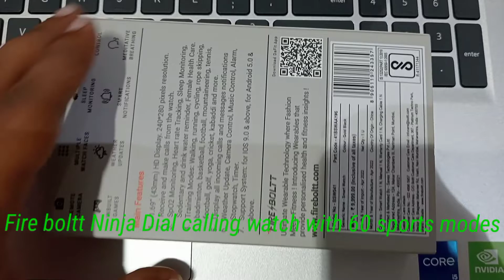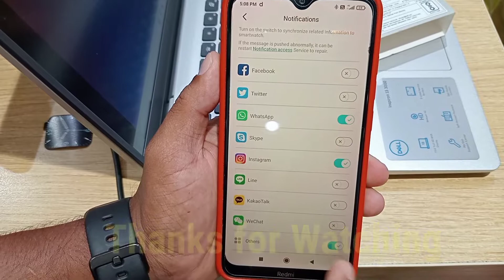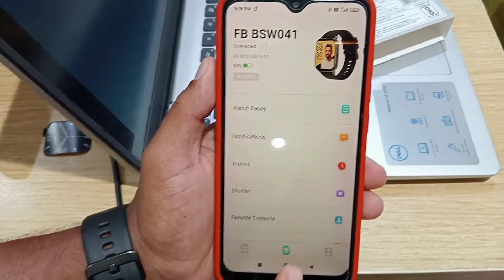Fire boltt Smartwatch Ninja Unboxing and Review || Under 3k Smartwatch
This is a Fire boltt ninja dial smart watch review. The Fire boltt smart watch is a powerful watch that combines a lot of great features in one device to make your life easier.

Fire Bolt Smart Watch Only 3099 🙄🙄 ! Under 3000 price Best Smart Watches !